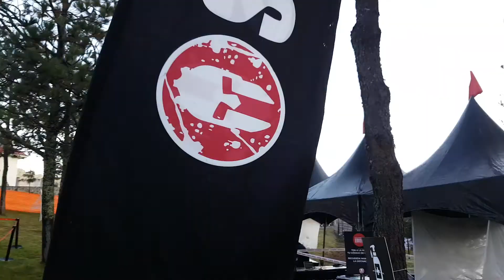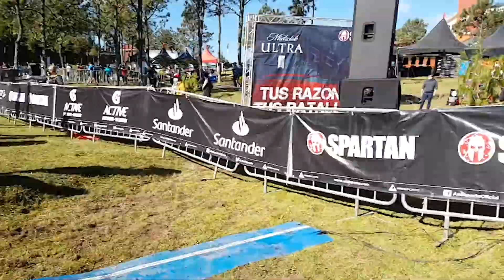Spartan Trail Tlaxcala 2020 - SPARTAN RACE MÉXICO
SpartanTlaxcala fue la sede que nos trajo de vuelta después de momentos de incertidumbre. Nos retamos y como Spartans reafirmamos que NO HAY OBSTÁCULO que nos impida seguir adelante.
¡Gracias a todos por hacerlo posible!
AROO AROO AROO

¿Estás listo para una Spartan Race? Encuentra una carrera cerca de ti

AROO!!!